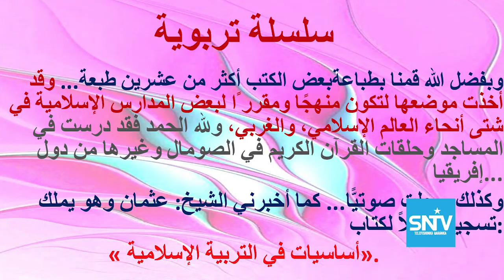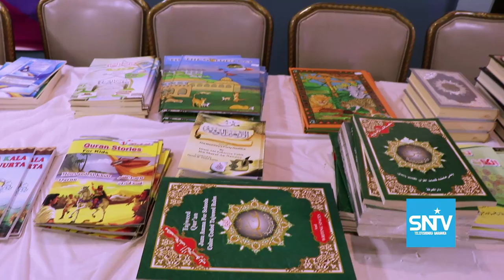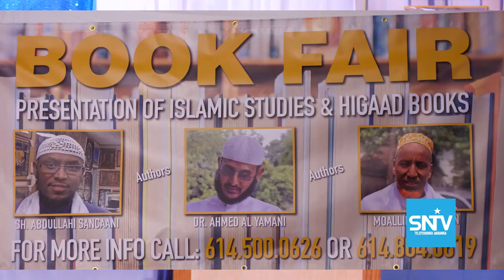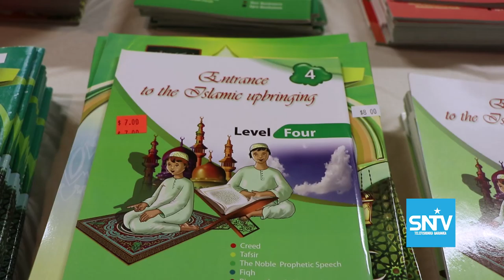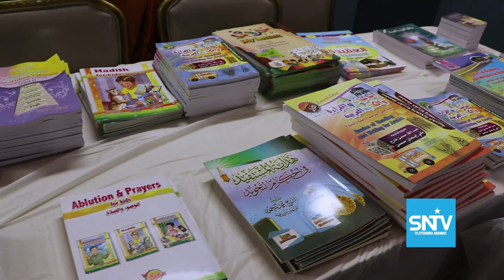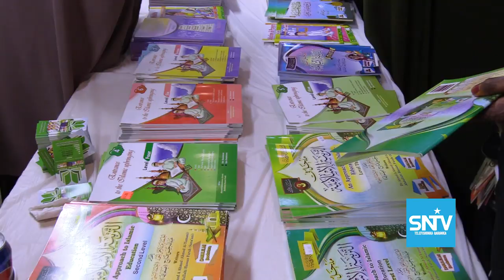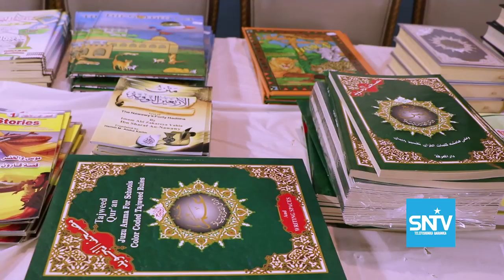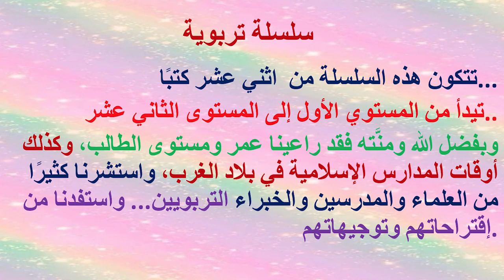SADEX WADAAD OO ARIN CAJIIB AH SOO BANDHIGAY